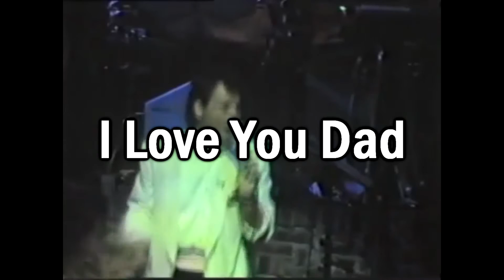Dad Cries After Surprise Birthday Party (YOU WILL CRY 100%)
I am a funny guy who loves when people smile.

Come Smile With Us.

Follow my Best Friend Katrina on Instagram @last_friday_night_2